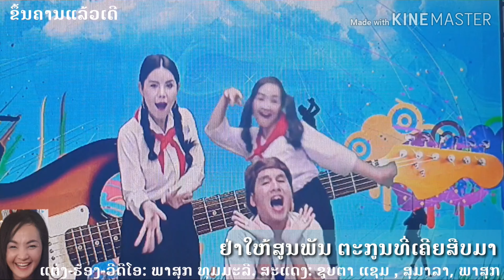ຂຶ້ນຄານແລ້ວເດີ Lyrics ขึ้นคานแล้วเด้อ, khuen kharn leo der, ແມວ ພາສຸກ ທຸມມະລີ, Phasouk